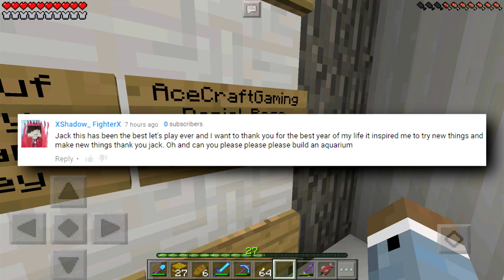Survival Let's Play Ep. 108 - NETHER FORTRESS RAID!!! - Minecraft PE (Pocket Edition)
Welcome  to the Survival Let's Play! Episode 108, the newest episode is here! Thanks so much for all of the support along this journey :D I hope you guys enjoy the video, all support is greatly appreciated! Thank you all so much! Enjoy :D

Bio:
Hey I'm Jack, and I record Minecraft Pocket Edition aka Minecraft PE aka MCPE! XD Welcome to my description! I love to play all sorts of games, so you will often see many other types of games as well! Glad you stopped by! Check the channel for more :)